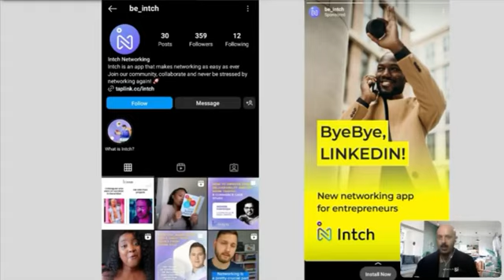האפליקציה החדשה שמתיימרת להיות לינקדאין והפרסומת שלהם באינסטגרם | אבי צדקה דוקטור לינקדאין